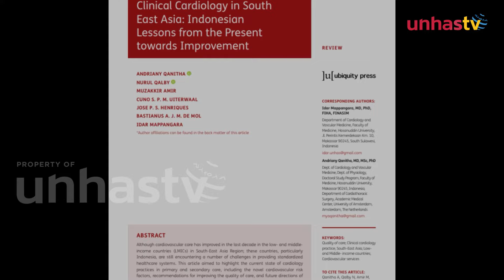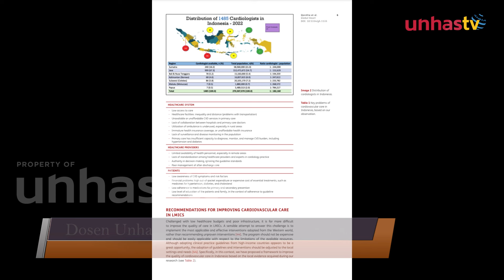Dosen Unhas Raih Penghargaan di Swiss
UNHAS TV - Dosen Fakultas Kedokteran dari Departemen Kardiologi dan Vaskular Universitas Hasanuddin, dr. Andriany Qanitha, M.Sc, Ph.D, menorehkan prestasi gemilang dengan meraih Penghargaan WHF Best Global Heart Journal Paper Award 2024 dalam ajang World Heart Awards 2024 di Geneva, Swiss, pada 26 mei 2024.